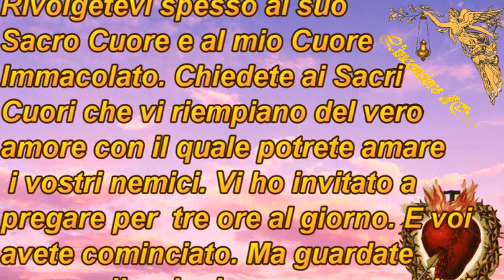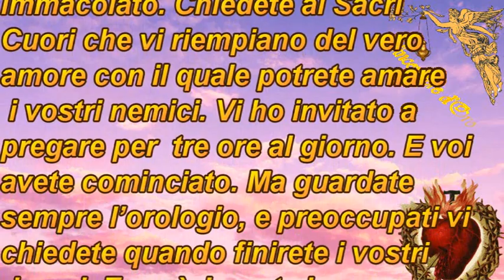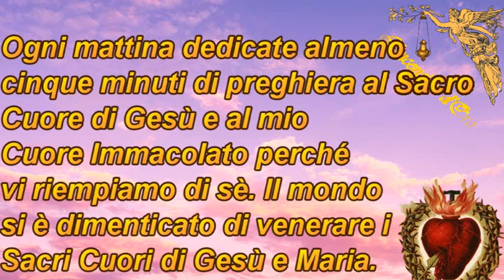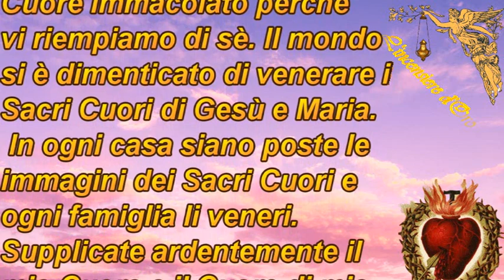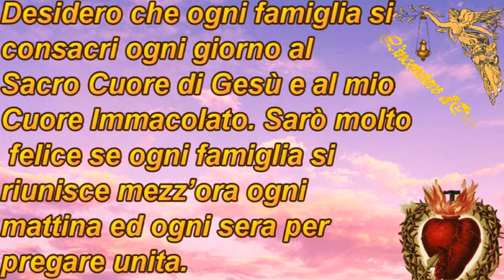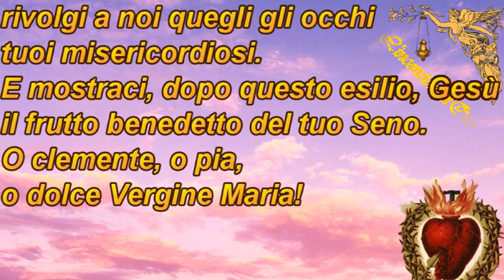Messaggi di Medjugorje sul sacro cuore di Gesù 🙏🙏🙏💖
La Regina della Pace ci dice di amare il loro sacratissimi cuori .accogliamo i suoi consigli .Maria Regina della Pace prega per noi ...Sacro cuore di Gesù fa ti ami sempre più